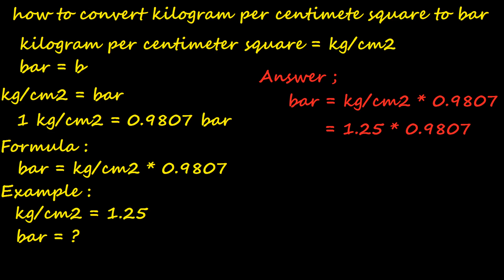how to convert kg/cm2 to bar - pressure converter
pressure converter - millibar to kg/cm2 - millibar to kilogram per centimeter square - pressure converter formula - best pressure converter.